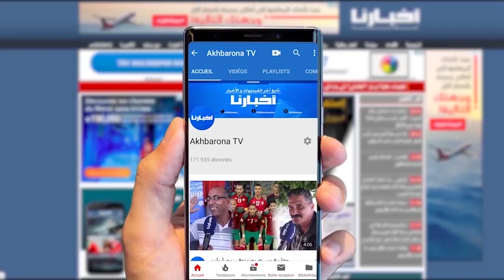والــد ابــراهيــم ســ.ـعــدون يتحدث عن مسار ابنه منذ ولادته إلى وصوله لأوكـ.ــــرانـ.ــيــــا